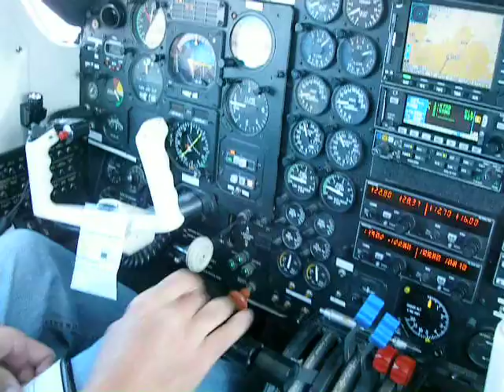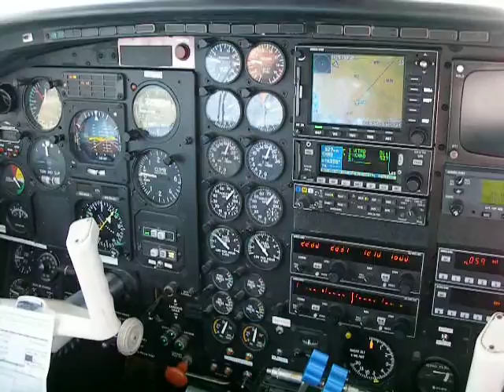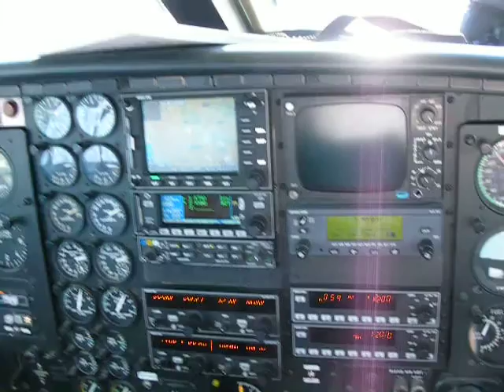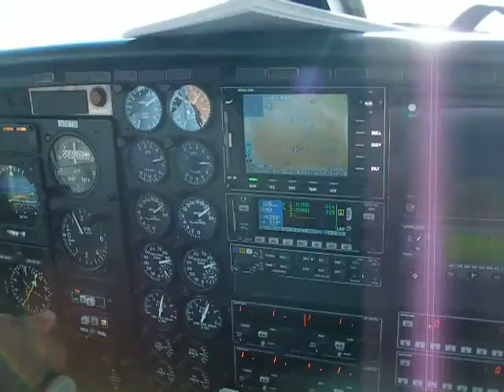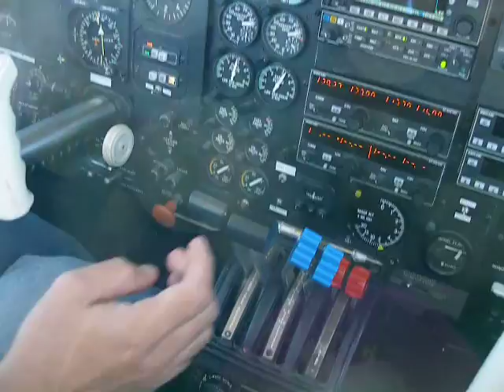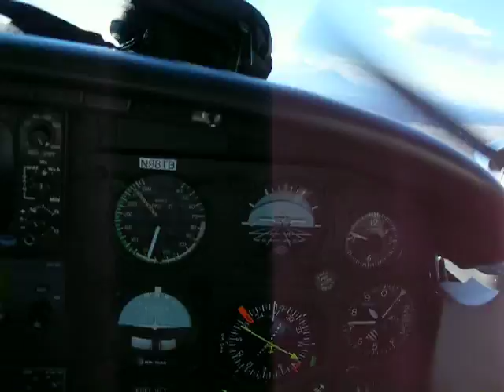N98TB Takeoff from KTAD enroute to KHND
Trinidad, CO to Henderson, NV Trip
November 13, 2006
N98TB Piper Cheyenne II